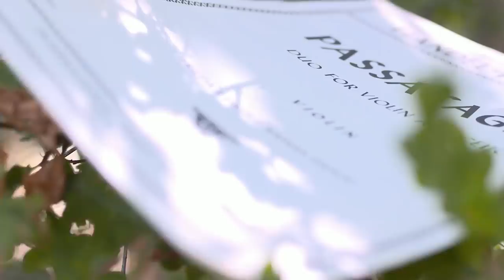Handel-Halvorsen Passacaglia : Violin & Cello Duo ft Jenny Oaks Baker & Nicole Pinnell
Violin: Jenny Oaks Baker
Cello: Nicole Pinnell
Director: Danny Drysdale
Recording Engineer:  Michael Gibbons, Platinum Sound & Mastering Labs
Hair for Jenny Oaks Baker: Adriann Hyde-Crater
Hair for Nicole Pinnell: Lacindra Allen
Makeup: Tara Starling